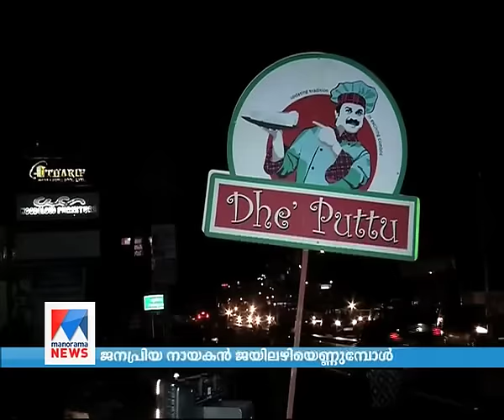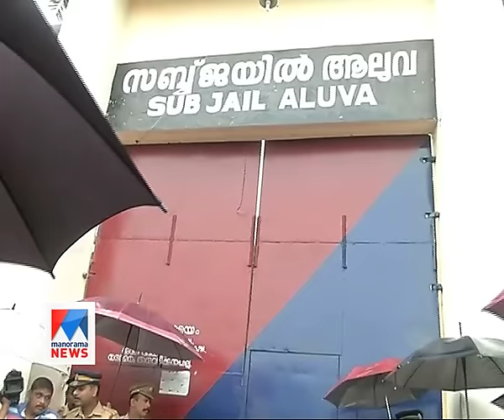Dileeps journey from Popular hero to Jail | Special program -Soothradharan | Manorama News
Dileeps journey from Popular hero to Jail